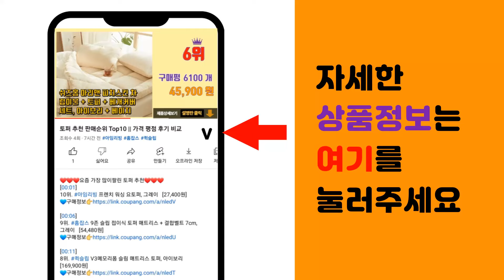아임삭임팩드릴 추천 판매순위 Top10 || 가격 평점 후기 비교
❤️❤️❤️요즘 가장 많이팔린 아임삭임팩드릴 추천❤️❤️❤️

[00:01]
10위. 아임삭 14.4V 충전임펙렌치 BL14Q50 베어툴 (몸체만) 임팩렌치, 1개 [104,030원]

[00:06]
9위. 아임삭 BL14RS50 베어툴 충전드라이버드릴 14.4V, 1개 [95,500원]

[00:11]
8위. 아임삭 14.4V 6.0AH리튬이온 배터리 B60P14A BL14RH용, 1개, 1개입 [88,900원]

[00:16]
7위. 아임삭 AD414RS 3G 베어툴 충전드릴드라이버 14.4V, 1개 [80,550원]

[00:21]
6위. 아임삭 AI310M 충전 임팩트드릴 10.8V 2.0Ah *2개, 1개 [113,000원]

[00:26]
5위. EZEN 다기능 초강력 자화기 EQ-11 수공구, 1개 [4,140원]

[00:31]
4위. 아임삭 SL14M60 14.4V 충전임팩드라이버 베어툴, 1개 [132,500원]

[00:36]
3위. 아임삭 BL14R50 충전드릴 BL14R503본체 베어툴 BL모터 2단속도조절, 1개 [85,000원]

[00:41]
2위. 네오디움 자화기, 10개 [9,530원]

[00:46]
1위. 아임삭 14.4V 3.0Ah 리튬이온 배터리 B30P14A 아임삭밧데리, 1개 [51,990원]